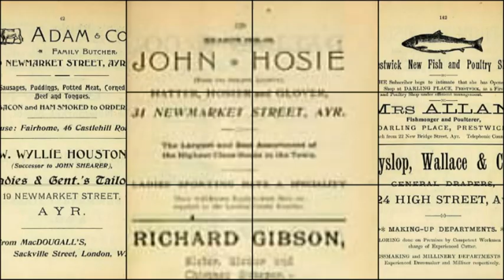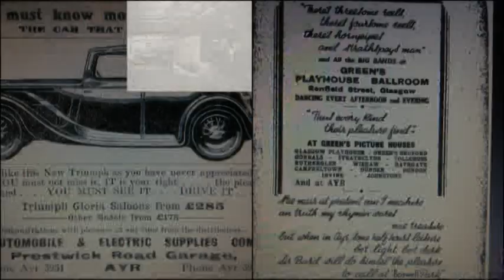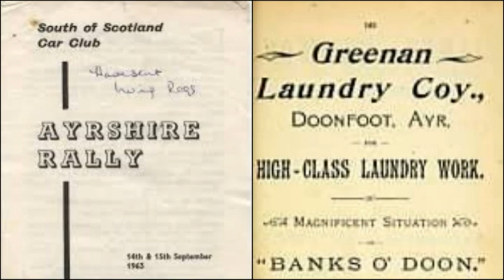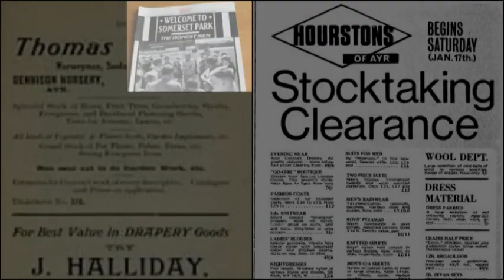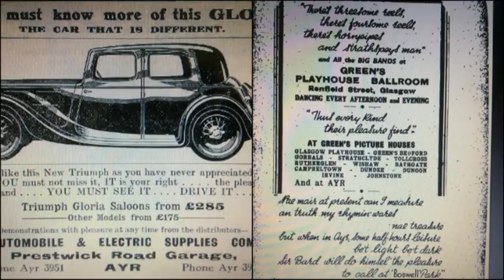Keith West,Excerpt From A Teenage Opera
some old adverts from around Ayr